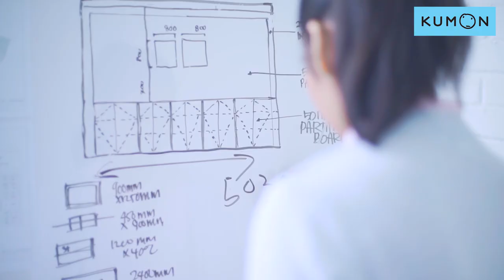KUMON Year-End Special 2020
At KUMON, this is what we do!
✅Overcome obstacles & raise our bar!
✅Conquer challenges & boost our self-confidence!
✅Solve problems & become problem solvers!

The Kumon Method trains kids to become mentally tough, resilient self-learners so they can be Unstoppable!

✏️Sign up for our Mathematics/English Programme before 7th November 2020 and enjoy 1.5 months study with only one month’s fee plus a FREE* Kumon Bag! Don't miss out!
*T&Cs apply.